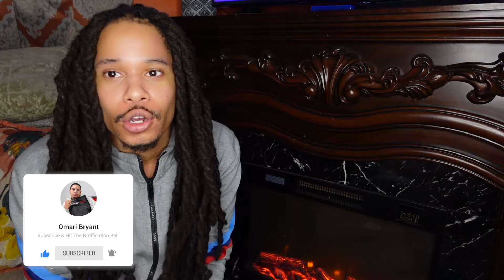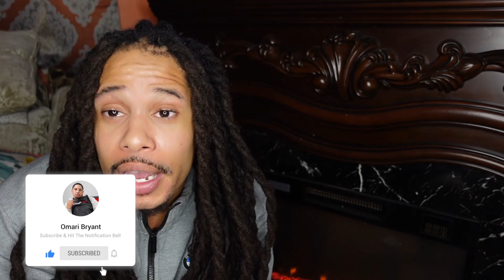Story Time | My Date With A 6 Figure Guy Gone Very Wrong 😑 I Ignored All The Red Flags 🚩 🚩🚩SMH 🤦🏽‍♂️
Hey Fam 👋🏾 , AKA My Millenial Coiner's  I welcome you! I have an interesting storytime that I did a poll on Instagram follow me @Theemillenialcoin for all the see it first updates!!!

If you enjoy me tell a friend or two because it's good for you!

@Hey Paris video for Teami detox mask!!

Socials: IG TheeMillenialCoin, TheeHandsomeBarber